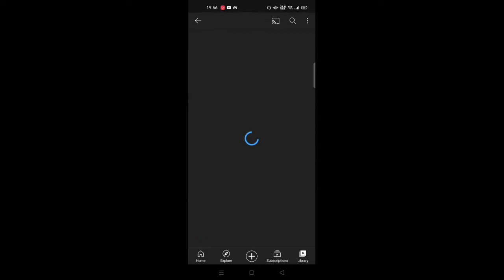I Rick Rolled EpiclyBlueberry For The Second Time